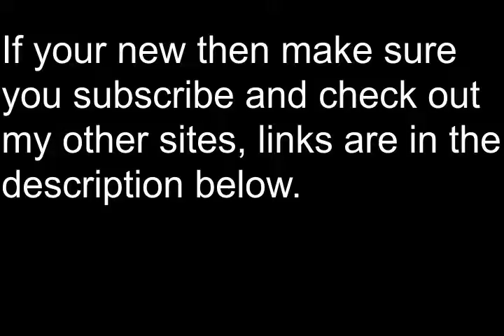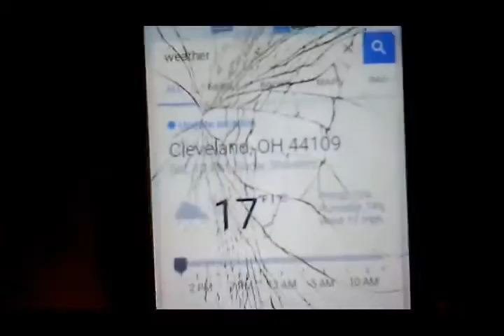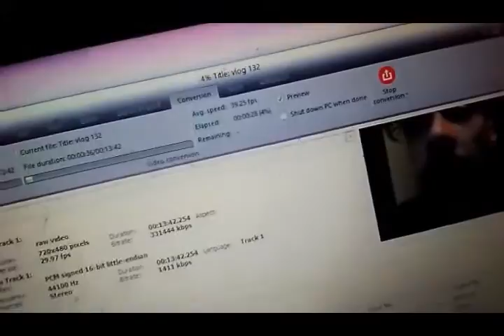NOTHING TO DO!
Vlog #133-